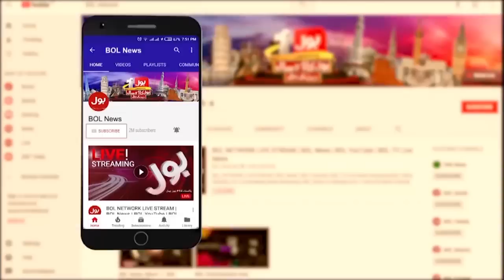Fawad Chaudhry Criticized To Deputy Speaker | PTI vs PMLN | Breaking News